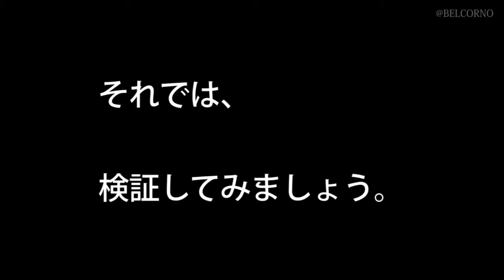【衛宮さんちの今日のごはん】の「菜の花サンドイッチ」をプロが再現～【漫画飯】 ～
プロのシェフが漫画・アニメ・映画に出てくる料理やスイーツを再現する「ベルコルノの漫画飯」。

今回は、「衛宮さんちの今日のごはん」（作画：TAa先生、料理監修：只野まこと先生（KADOKAWA））より、菜の花サンドイッチ（春野菜とベーコンのサンドイッチ）を再現しました。

原作１巻（アニメ４話）で、主人公の衛宮士郎（CV.杉山紀彰さん）が作った品です。

これから旬を迎える、春の菜の花に２種のマスタード、カリッと焼いたベーコンとスクランブルエッグを合わせたサンドイッチ。

原作にもありますが、ポイントは菜の花の水分をパンに付けないようにすること。そのためには、

① パンには辛子バターをしっかりとムラなく塗る。
② ベーコンを隙間なく並べる。
③ 菜の花の余計な水分はペーパーで除いておく。

といったことに留意が必要です。

また、菜の花の塩茹での際は、きちんと塩を入れること。「塩茹で」で入れる塩が少ない人が多いですが、野菜の塩茹でにおいては水の量の１～２％が理想です。

これは、「野菜に下味をつける」「色を鮮やかに出す」「湯温を上げて短時間で仕上げる」といった、きちんとした理由がありますので、一度塩の量を軽量してみるといいかと思います。

その他気をつける点は、サンドイッチを切る向きです。菜の花を半分に断つ向きになるように気をつけてカットしてください。

【 元ネタ紹介 】

作品：衛宮さんちの今日のごはん
原作：『 衛宮さんちの今日のごはん / Fate stay night』TYPE-MOON
作画：TAa先生、料理監修：只野まこと先生

I'm "BELCORNO" drawing LatteArt ( Art on the coffee) in Japan.
If you want to see more Latteart, please check my Web site.
"AniLatte" )... LatteArt Manual by BELCORNO

イタリア料理「ベルコルノ」のラテアート動画 です。

ラテアートは毎日更新していますので、ご興味持って頂けましたら、Twitter/F­acebook/Instagramなど覗いてみてください＾＾